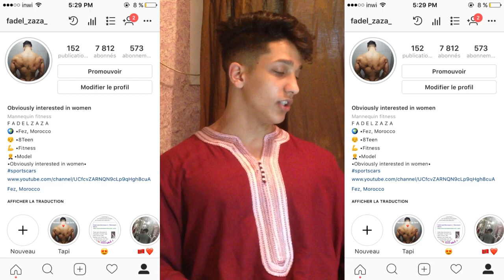حصريااا شرح تام SERIOUS MASS و التأكد من أصليته